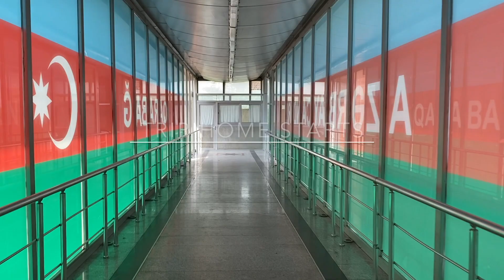Countryside Travel Vlog | Azerbaijan | Lankaran | Hirkan National Park | Hidden Gem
There is a place deep in the Hirkan forest where time seems to slow down. It is a cozy corner, right by the cool river, and in order to get there, one must endure 10 km of tedious, curvy, unsurfaced road. It looks like an abandoned tea place, with 4-5 tables and benches still in place. With people escaping the heat of the city, every single resting area has been full. But not this place...Only those who don't like to share their solitude with anyone but nature, drive this extra mile (or 10=) to find this place, where no human noise exists only nature's whisper.

Even on this hot day, tall acacias cover you with the shade of their branches, only occasionally letting a ray of sun escape those feather-like leaves, moving slowly against the blue sky. In the embrace of the greenery of leaves, lulled to sleep by the never-ending song of cicadas, someone's making a fire not too far.

The small river is warm and is noisily making its way in-between the big rocks that are hot from the heat of the day... Looking at this river, makes me wonder if it was flowing like this forever...The sound of the water flowing, the birds singing and the fresh air makes standing up a little challenging as if nature is convincing you to lay down on the grass carpet and rest from your big city noise. There is no reception here, so no phone calls, messages, or notifications would reach you here in a radius of 10 km.

Laying on the grass, looking up at the intertwines branches covered in moss, I remember the last time I was here and how hollow my heart was. I remember walking along the river, hopping from one giant rock to another, without any direction, just away, and then slipping awkwardly from one of the rocks, landing on a tree that left a weird-looking scar on my arm that only now began to fade. If back then this place was healing, today it's recharging and rewriting.

Butterflies are fluttering upwards like the sparkling water bubbles: white and orange against the soft greenery background. When we were kids, we used to always look for a rock with a hole by the river as it supposedly brought luck. There is a pile of shiny smooth rocks near me and I can't remember the last time I looked for my luck by the river.

The same with the four-leaf clover that we all looked for on the green fields... I still carry one that I found many years ago. The clouds turn dark and I can hear the relentless thunder moving in the mountains. It becomes really quiet before the storm otherwise: the cicadas, the birds, even the river flows more quietly it seems like. The rain was not in the forecast, but then the weather here doesn't abide by the expectations of seasons - it indifferently runs its course.

It starts to rain suddenly and all at once, washing the day off completely.  Have you ever walked in the river during the rain?  The rocks are warm and so is the water that comes only above ankles. The sounds of the river and the rain unite and nature becomes one, taking you with it: for once, being dissolved in the river, by the falling drops of rain - you are as close to nature as you can be, in the eternal harbor of huzur (Turkish: peace, tranquility).